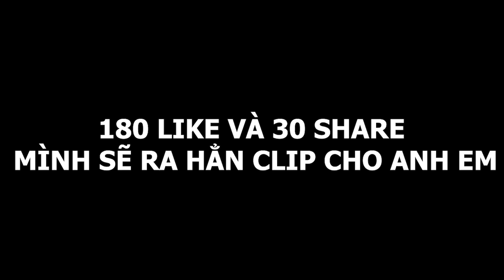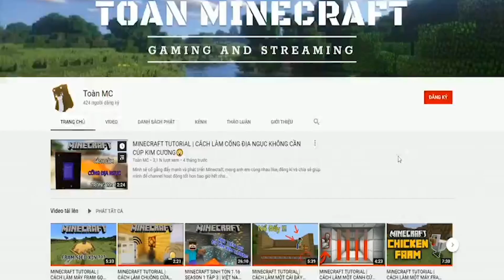MINECRAFT HORROR | Kẻ Phản Diện Đã Chiến Thắng !?😌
📺Theo dõi LiveStream của mình trên NimoTV nhé 🤩
📺Mình sẽ livetream 12h trưa mỗi ngày trên NimoTV📺ID : 45944919 ❗❗❗

➜ 🔴ẤN NÚT ĐĂNG KÍ !! ĐỪNG QUÊN CLICK VÀO CÁI CHUÔNG 🔔

🎯 LIKE/THÍCH VIDEO ✔